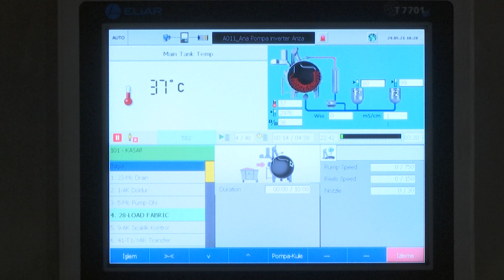YIRIK INVESTITSIYALI TEKSTIL KORXONASI